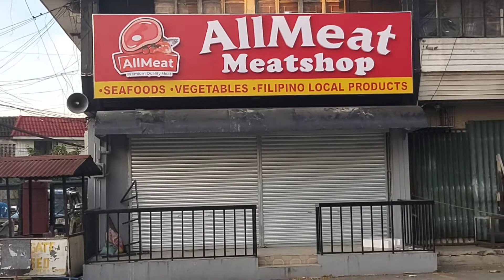The Hungry Syrian Wanderer All Meat Shop soon to open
Lets support our idol Basel in patronizing his business for him to help more people